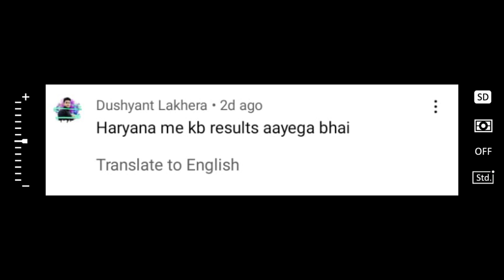GDS Result 2022 l GDS Online Apply 2022 l GDS Cut Off 2022/Post Office Recruitment 2022 Apply Online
Yours queries :-

gds
gds result
maharashtra gds result 2022
gds cut off 2022 rajasthan

🇮🇳 Jai Hind